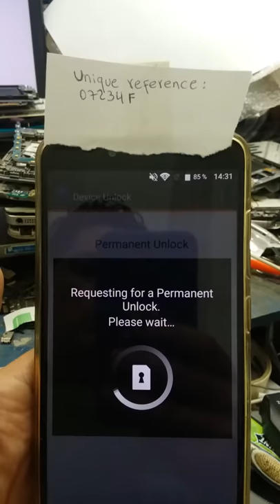Zte Z981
Unlock failed after server said success, What could be the problem..?